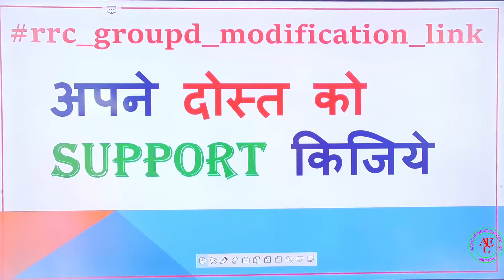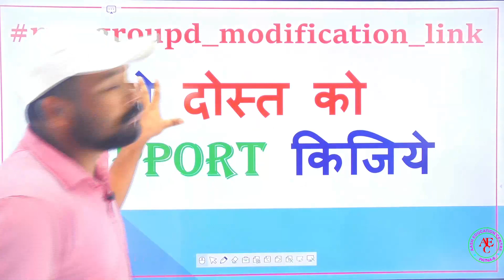अपने दोस्त को Support कीजिये